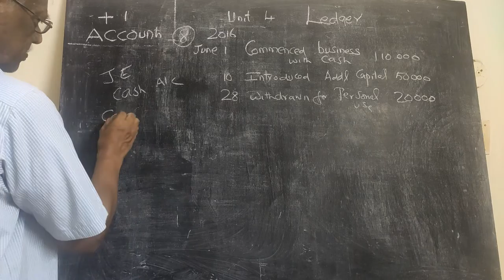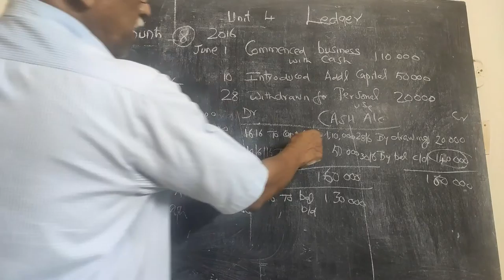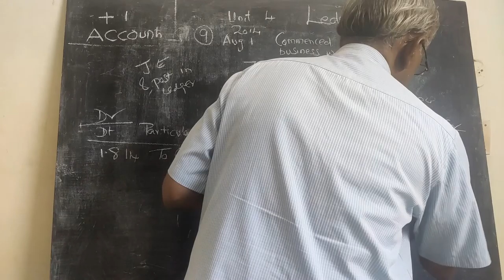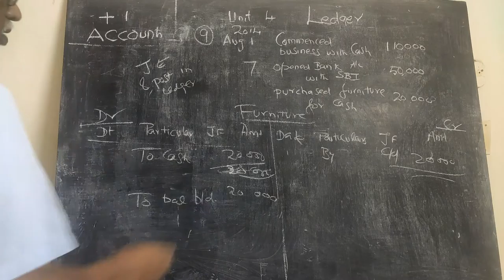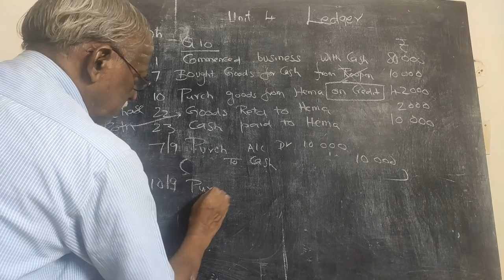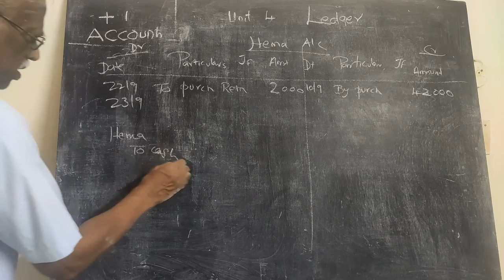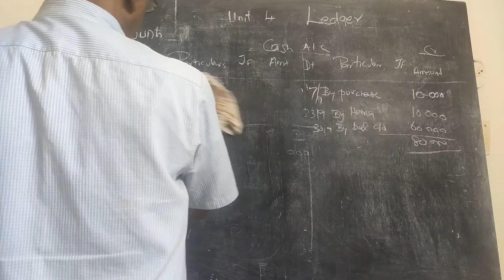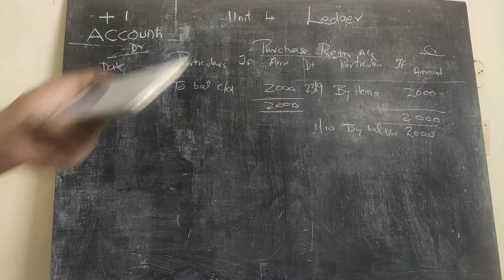+1| Accounts| TN Stateboard| Unit-4| Ledger (Qno-8-10)